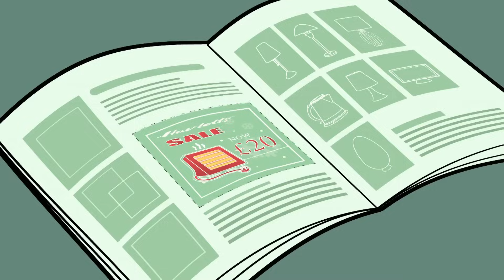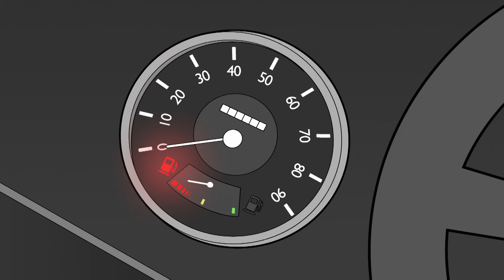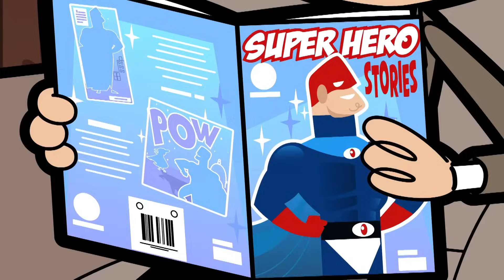The Longest January Ever... | Mr Bean Animated Season 3 | Funny Clips | Mr Bean Cartoons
Mr Bean is missing the sunshine on his face.